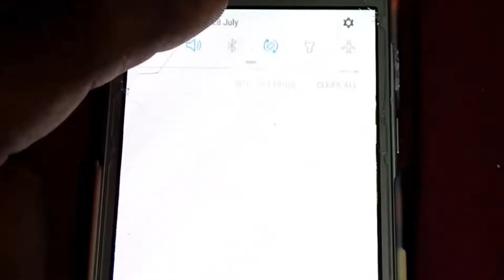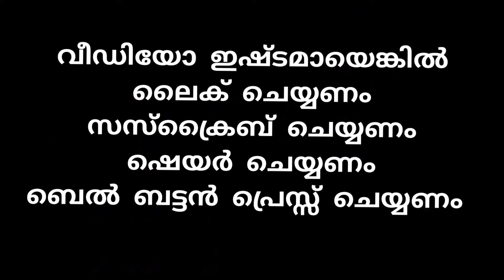ബ്ലൂടുത് സ്പീക്കർ എങ്ങനെ സർവീസ് ചെയ്യാം. bluetooth speaker service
bluetooth speaker service at home